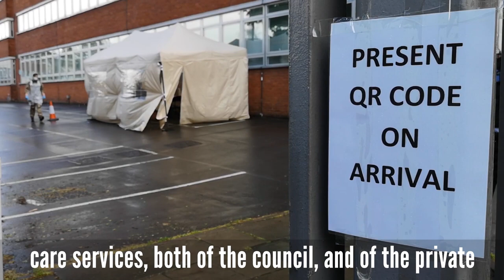Cllr Govindia reflects on the COVID response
Leader of Wandsworth Council Ravi Govindia on how Wandsworth has risen to the challenge of the coronavirus crisis.
To find out if you're eligible, and to book a test, go